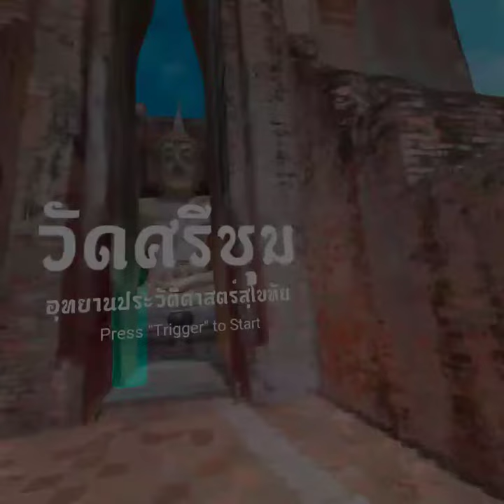Virtual Reality (VR) for Smart Heritage, Sichum Temple. (OVR, Unity3D)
VR for Historical Attraction Sichum Temple, Sukhothai Historical Park.
VR Smart Heritage Project.
Fine Art Department, Thailand.
Radomphol Co., Ltd.
Photogrammetry by Magma CGI Co., Ltd.
Development by DAYDEv Co., LTD.